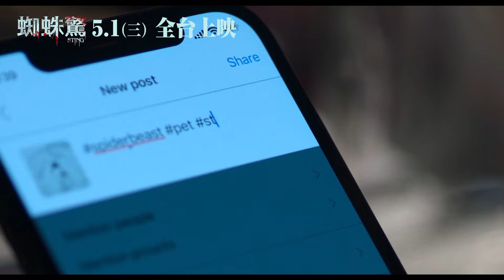0501【蜘蛛驚】台灣官方正式預告︱揚名各大奇幻影展【屍速狂殺】鬼才導演，打造毛骨悚然巔峰新作！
🕸️ 你最深的恐懼從天而降
🕷️【蜘蛛驚】5月1日天蛛地滅
——— 😱 非看不可！精彩看點 😱 ———
✨ 揚名各大奇幻影展【屍速狂殺】鬼才導演，打造毛骨悚然巔峰新作！
✨ 【食 人蛛3D】【八腳怪】【天蛛地滅】之後，再一巨型蜘蛛懼作！
✨ 【阿凡達】【魔戒】金獎特效公司「維塔工作室」打造逼真駭人巨蛛！
✨ ​ 驚嚇入選金馬奇幻影展！一暝大一吋的八腳巨怪即將現身！
✨  蜘蛛恐懼症的惡夢降臨，編織驚心動魄的恐怖新作！
✨  當寵物變成怪物，全公寓都將成為「牠」的獵殺目標！
🕷️ 劇情簡介 🕷️
叛逆少女夏綠蒂（艾莉拉布朗飾演），與家人生活在紐約的一幢老舊公寓當中，這時家中迎來新生命，導致母親跟繼父無瑕照顧她，也讓備受冷落的夏綠蒂感到孤單不已，只能靠奇幻漫畫陪伴度過慘綠歲月。沒想到某個暴風雪夜裡，一隻奇異小蜘蛛驚喜闖入她的生命，不僅會發出口哨聲，更能在數小時之內快速成長。這個神奇的生長現象讓她又驚又喜，決定將牠取名為「死叮」，並當成寵物在玻璃罐中秘密豢養。然而，當公寓陸續出現寵物失蹤、甚至有人橫死的意外，讓夏綠蒂被迫面對現實──「死叮」可能並非她想像中那般單純可愛。而當生物學家、除蟲專家都拿「牠」無計可施之時，解決危機的祕辛，似乎只掌握在夏綠蒂手中…。